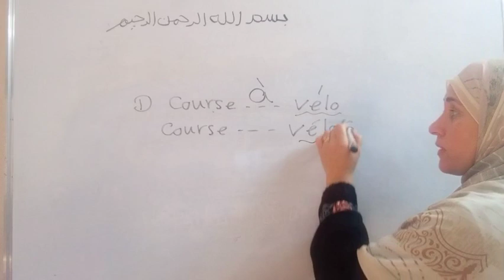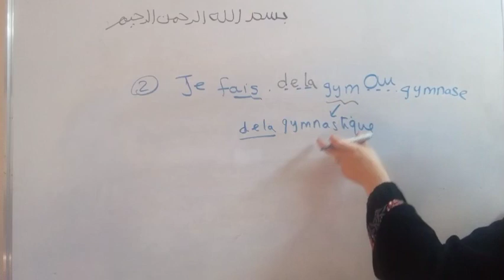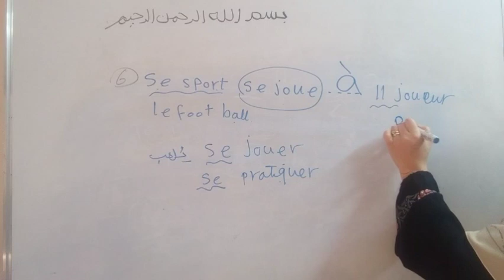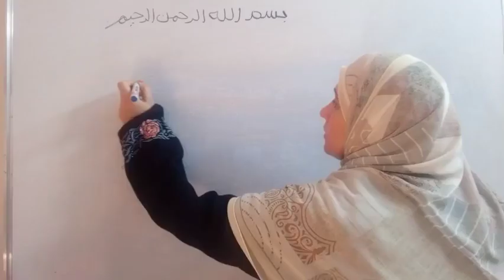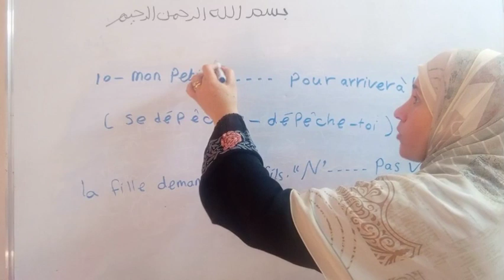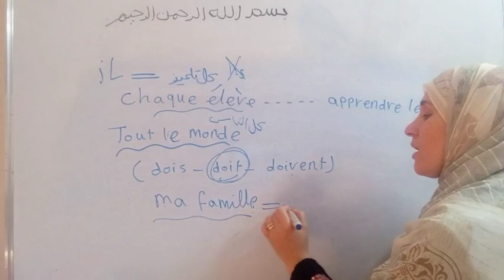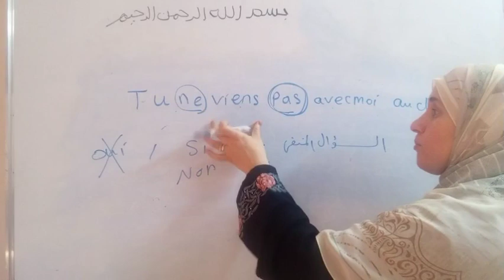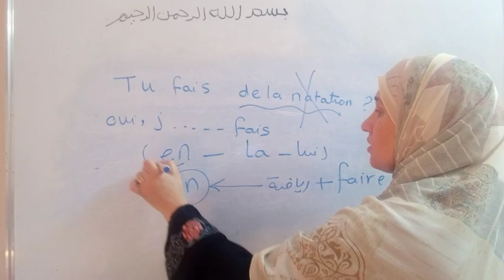اهم 15 جمله قواعد في ربع ساعة مراجعه unité1+unité2 فرنساوي_ثالثة_ثانوي 2024تركات الوحدتين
تعلم الفرنسية للمبتداين مراجعه الوحدتين الأولى والثانية مراجعه نصف الترم 2024 اهم 15 جمله قواعد في ربع ساعة للصف الثالث الثانوي
فرنساوي ثالثه ثانوي